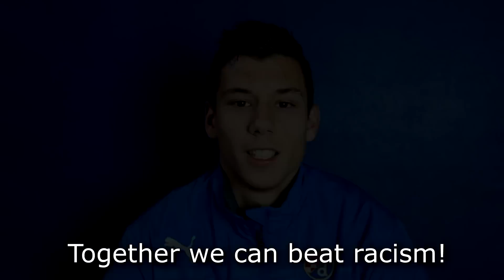Campaign ''Equality = The Only Choice'', January 2015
This year's Dinamo's campaign designed as a part of anti-racism and anti-discrimination project started in 2012.

Players from first and second team, as well as young talented players from Dinamo's Youth Academy presenting a project with the main goal - preventing racism and discrimination in football, promoting equality and diversities and fight against every type of intolerance, racism and discirmination in society.

*players are speaking in their native laguages

Players
First team: Ante Ćorić, Ivo Pinto, Angelo Henriquez, Jeremy Taravel, Hillal Soudani, Eduardo Carvalho, Domagoj Antolić
Second team: Darick Kobie Morris, Badji Badara
Youth Academy: Davor Lovren, Filip Benković, Fran Matas, Antonio Blažanović, Alen Dizdarević